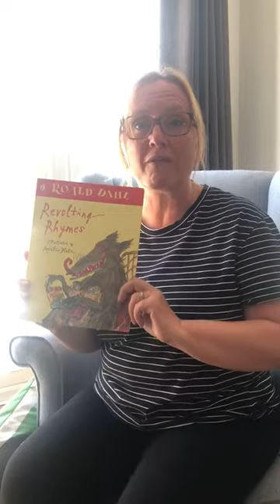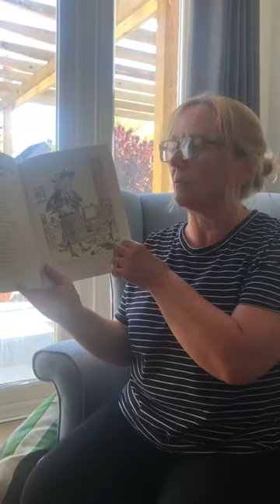Mrs West Little Red Riding Hood and the Wolf Revolting Rhymes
Listen to Mrs West sharing one of her favourite stories.